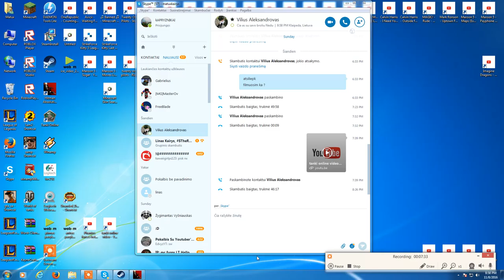hitman video 1 epizodas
video by veteranas